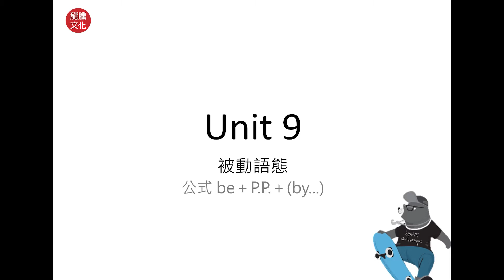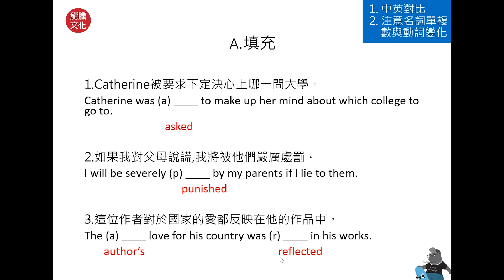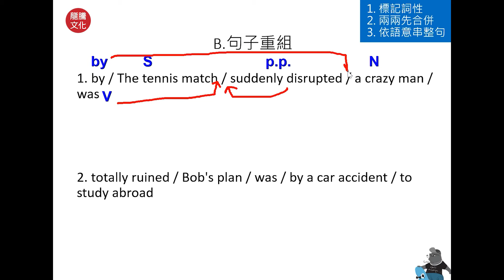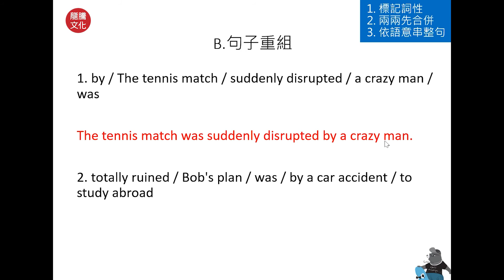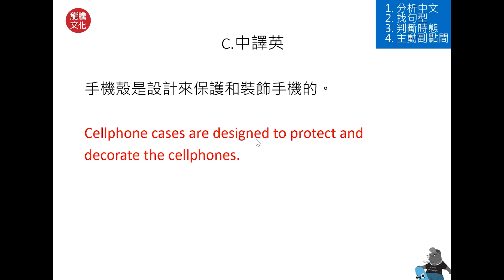【解題影音】【技高英文】《非選厲害》Unit 9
↓ 點選時間切換段落
00:51 Part A 填充
02:40 Part B 句子重組
06:02 Part C 中譯英
➤看漫畫學句型，視覺記憶更鮮明
➤收錄高頻單字、片語，迎戰非選現學現賣
➤瞄準統測非選題型，即時複習、立即驗收
➤新增歷屆試題演練，大考實戰力提升